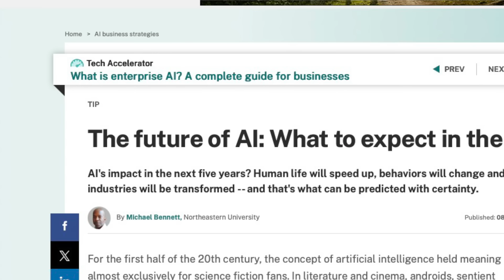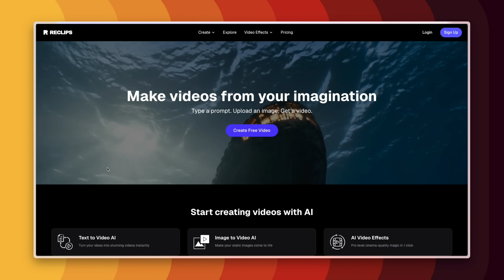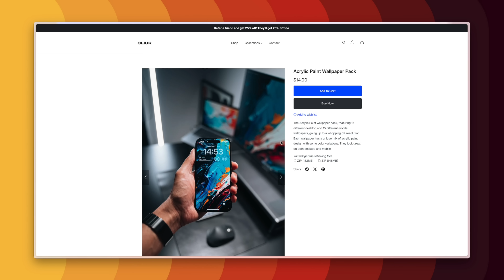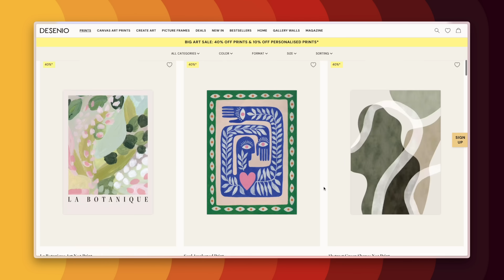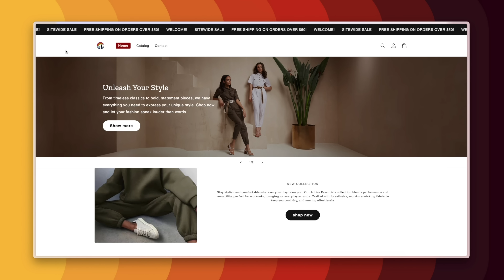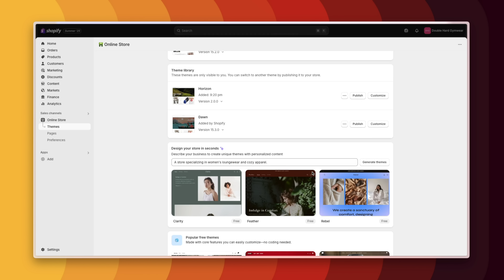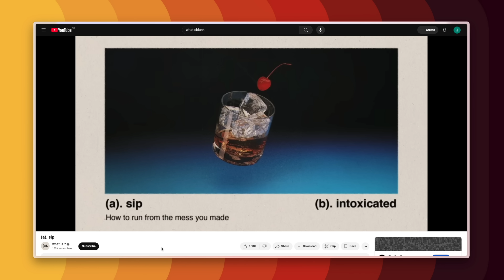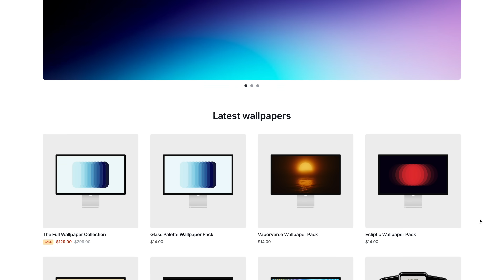How I Would Earn Real Money with AI and Online Stores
BuildYourStore (3 free days trial and then $1 a month for 3 months) -